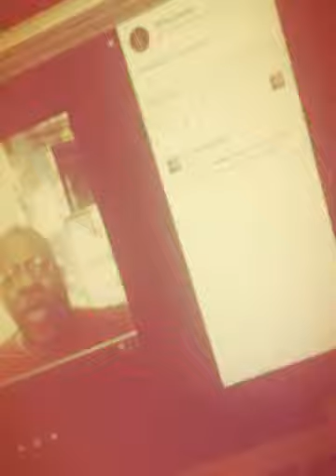Urban Game Changers State Representative of Florida (Creat